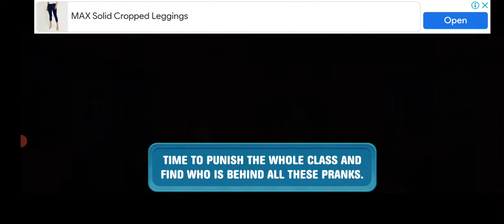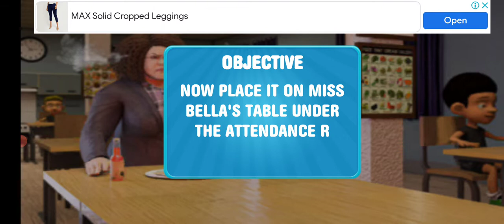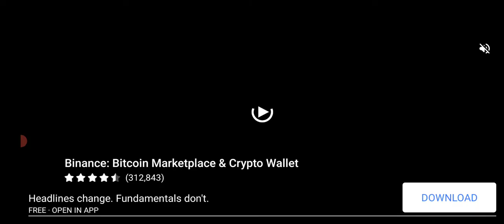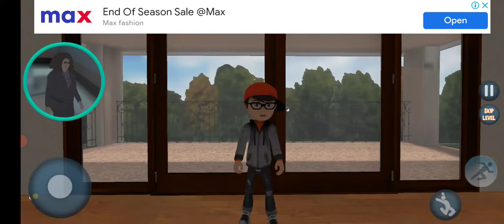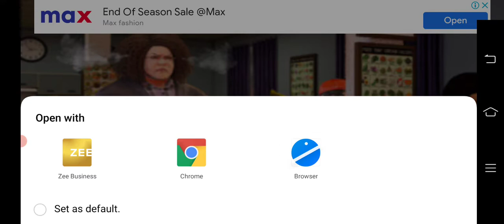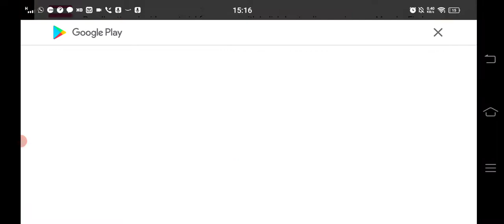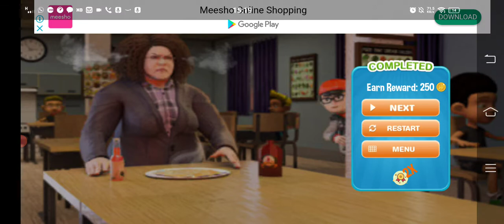Scary Bad Teacher 1 - Gameplay - Miss Bella!!!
Miss Bella is evil, I am going to trouble miss Bella. join me in having the fun. 😂😂😂